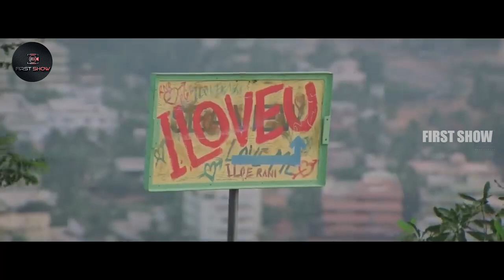Young Tiger NTR Was Angry On Rajeev Kanakala || Student No 1 Movie Scenes || First Show